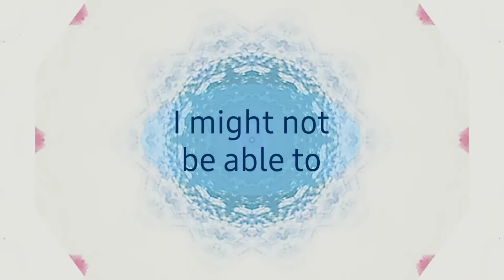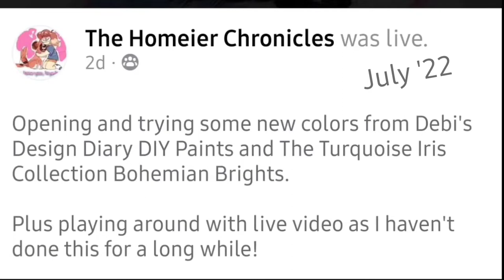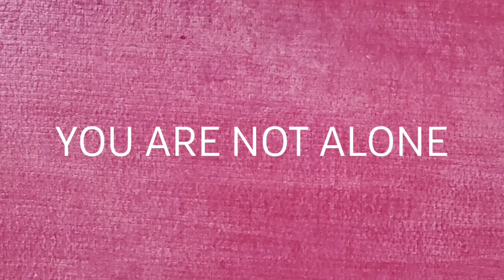"I Can"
After months of saying to myself "I know I can...but, can I really?" I am going to post this video.

Art and Creativity is how I cope with chronic depression and Empty Nest Syndrome. I pray this will help or encourage someone who sees it. If anything, know that you are not alone.